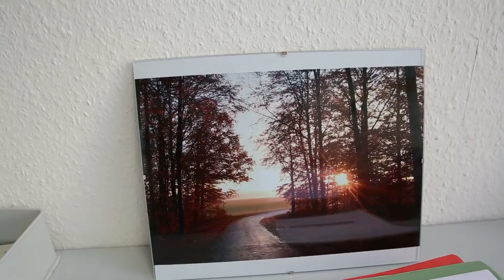Der Schreibtisch des Chefs (29): Markus Kraus vom Kreisabfallwirtschaftsbetrieb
Ein Schreibtisch sagt immer auch etwas über seinen Nutzer aus – oder? In der HZ-Serie werden Arbeitsplätze von Führungskräften aus der Region vorgestellt. Heute: Markus Kraus vom Kreisabfallwirtschaftsbetrieb.
Video: Markus Brandhuber